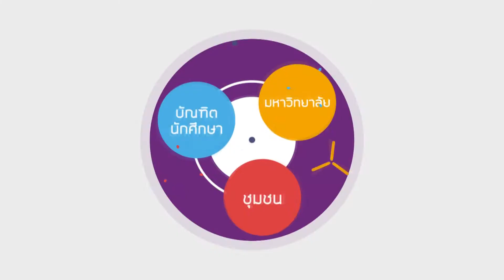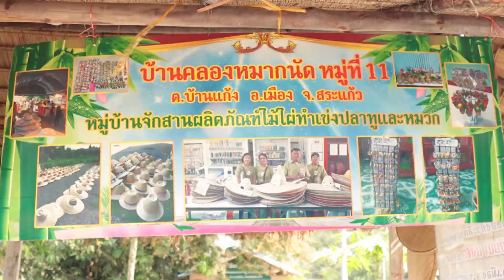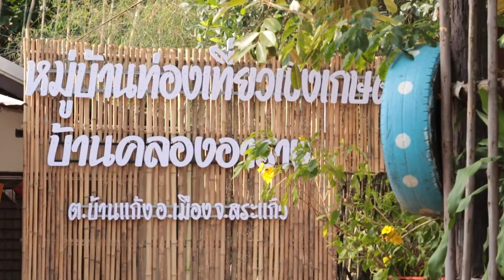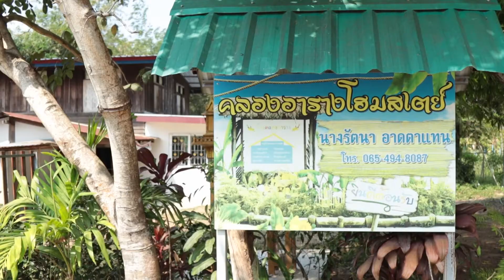M EP2-1_VRU BanKang 5 15 min